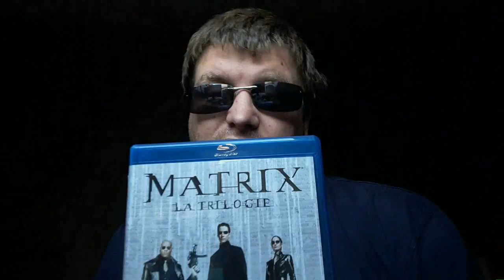jirry vlog feat bafoulio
un grand merci a bafoulio pour sa sympas légendaire